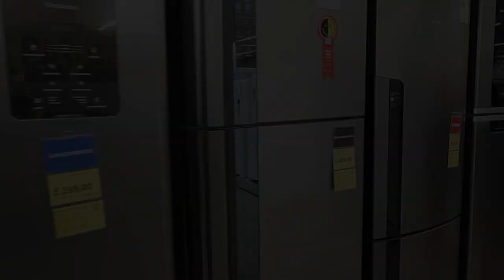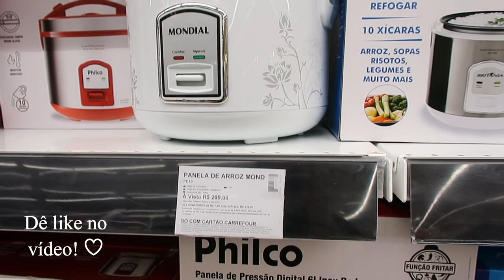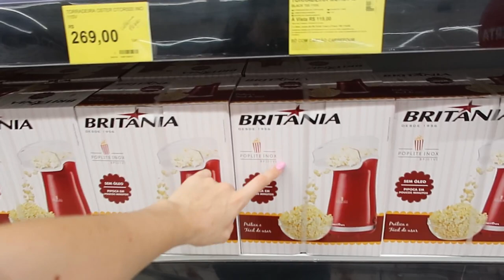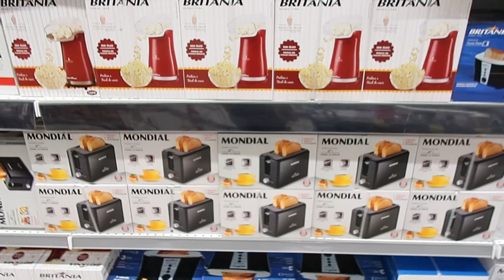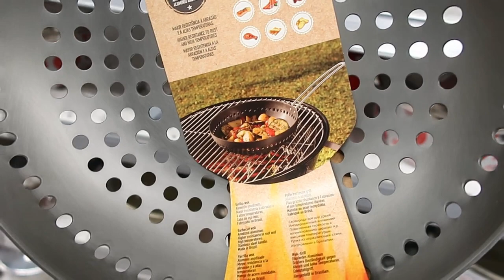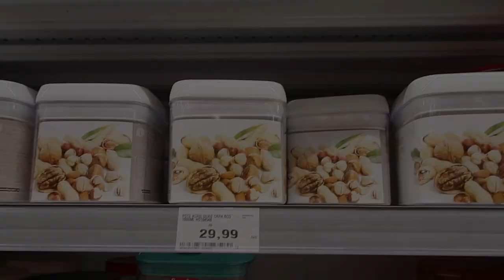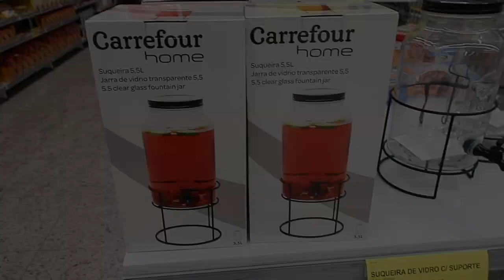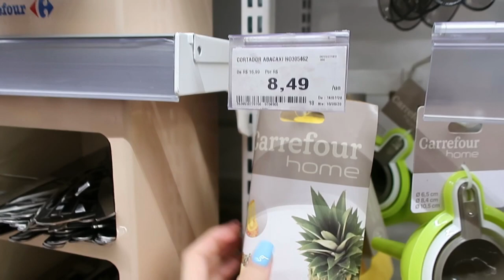ACHADINHOS DE CASA NO CARREFOUR - Thamyê Baseggio